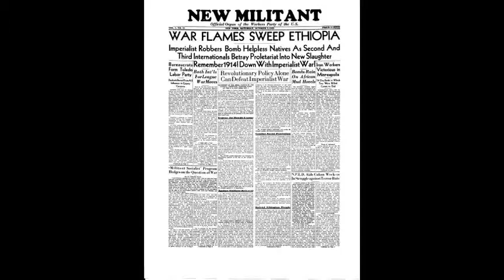How Trotskyists Defended Ethiopia against Mussolini's Invasion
Audio presentation of  "War Flames Sweep Ethiopia: Revolutionary Policy Alone Can Defeat Imperialist War," Statement of the National Committee, Workers Party of the U.S. October 4, 1935

In October1935 the armies of Italian  Fascism,  after  months of deliberate preparation, launched their attack upon  the Ethiopian  peoples, in open imperialist aggression against the last of the independent nations of Africa.

The outbreak of war in Africa demonstrated that the conflict of world imperialism had reached the stage of armed struggle for a remaking of boundaries and a re-division of territories and colonial possessions.  The war in Ethiopia can be understood as the prelude to the imperialist second world war.

With the Italian seizure of Ethiopia, the League of Nations demonstrated its true role: the legal and hypocritical cover for the maneuvering of the dominant imperialist powers and to allow Italy to prepare for war and to deter defensive preparations by Ethiopia.  The League was utilized, above all, to serve the ends of British imperialism.  Behind its cover, the agents of Great Britain, France and Italy haggled over the price in terms of treaties,  guaranties, protection and territories which each was willing to pay to preserve its own interests.  The threat of League sanctions was made not to save Ethiopia but to safeguard British colonial possessions and lines of communications and to try to close the opening for Germany in central Europe.

The Trotskyists' struggle against imperialist war demanded the unremitting exposure of the role of the League of Nations.

Meanwhile, the U.S. bourgeoisie waited in the wings and prepared in order to intervene in the later stages of the world struggle after the other powers became mutually exhausted, to achieve the world domination of U.S. finance-capital.  For the Trotskyists, struggle against imperialist war meant, above all, the struggle against U.S. imperialism.